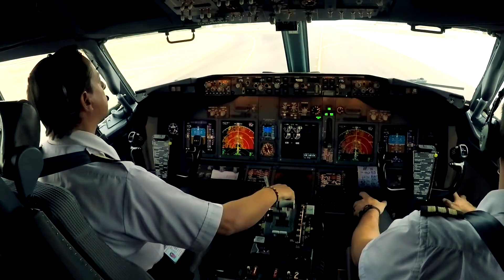Festa dei Lavoratori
1° Maggio 2020 - Festa dei Lavoratori